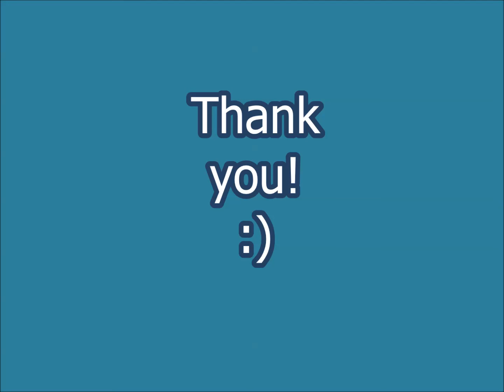Wishing You Were Somehow Here Again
I feel like this is a dangerous thing to do.  This song manages to catch the tricky part of my voice.  However, it was a request and I'm sorry that it's taken me so long to do it.

Music by Andrew Lloyd Webber with lyrics by Richard Stilgoe and Charles Hart.